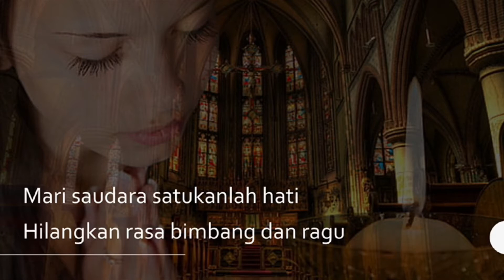MB 161 — Mari Menghadap Tuhan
Padanan: PS 319 - Wahai Saudara
Paduan Suara: Cantate Domino